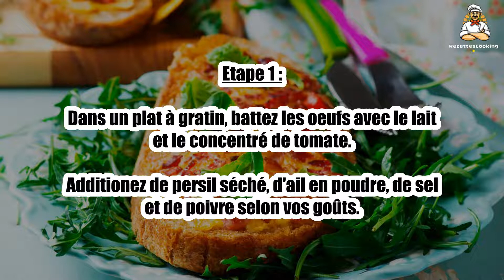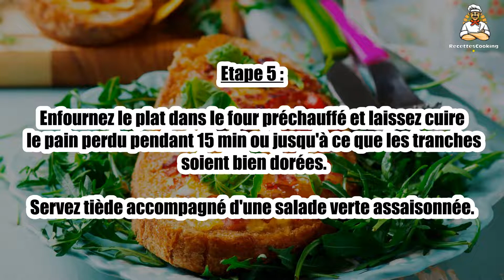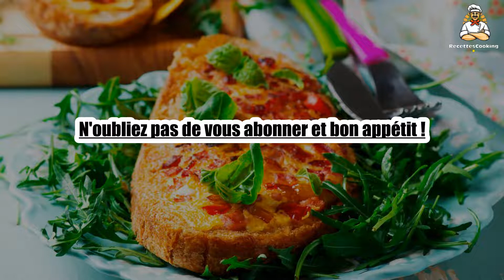Recette : Pain perdu-pizza tomate et mozzarella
Bonjour à tous, aujourd’hui recettescooking.com vous présente la recette suivante : Pain perdu-pizza tomate et mozzarella

TEMPS TOTAL : 30 min
Préparation : 15 min
Cuisson : 15 min

Ingrédients :

4 tranches de pain de campagne rassises
20 cl de lait
2 oeufs
2 tomates
1 petite boîte de concentré de tomate
1 boule de mozzarella
parmesan râpé
huile d'olive
ail en poudre
persil séché
sel, poivre

Etape 1 : Dans un plat à gratin, battez les oeufs avec le lait et le concentré de tomate.

Additionez de persil séché, d'ail en poudre, de sel et de poivre selon vos goûts.

Etape 2 : Placez les tranches de pain de campagne dans la préparation, puis laissez-les s'imbiber pendant 10 min.

Au bout de ce temps, préchauffer le four à 180°C ou sur th. 6. Nettoyez et couper les tomates en petits dés.

Etape 3 : Egouttez et coupez la boule de mozzarella en cubes.

Retirez du plat à gratin les tranches de pain de campagne trempées, puis placez-les dans un second plat à gratin propre.

Etape 4 : Recouvrez chaque tranche de pain de dés de tomates et de cubes de mozzarella en les alternant.

Arrosez d'un filet d'huile d'olive, puis rectifiez l'assaisonnement en sel et en poivre si besoin.

Etape 5 : Enfournez le plat dans le four préchauffé et laissez cuire le pain perdu pendant 15 min ou jusqu'à ce que les tranches soient bien dorées.

Servez tiède accompagné d'une salade verte assaisonnée.